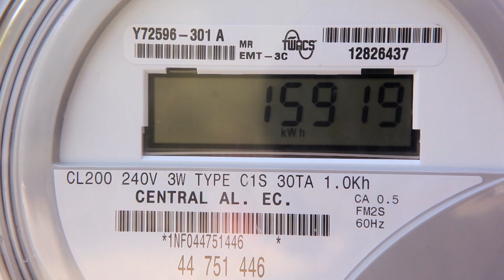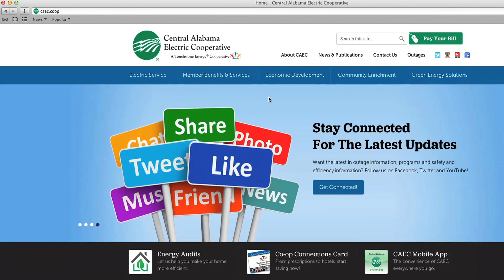CAEC - The Path of Electricity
Ever wonder how the power you use everyday gets to your home or business? Take a short look at a simple explanation of this complex process.